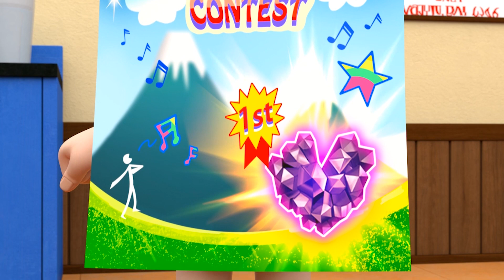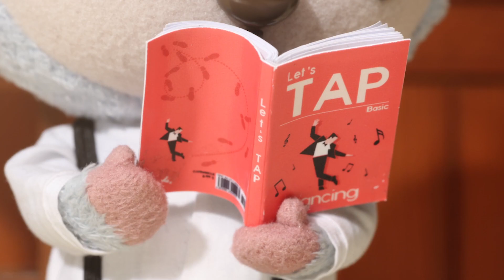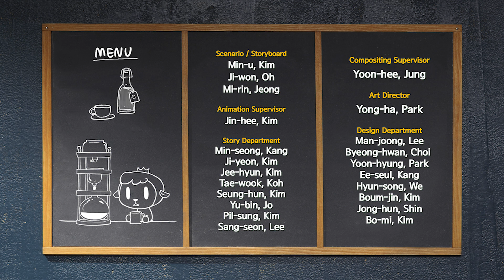[투바앤 프렌즈] 피자 헌터 | 맛있는 피자 | 다이노코어 | 라바 | 한국 애니메이션 | 2017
한국 최고 애니메이션 스튜디오 '투바앤'에서 제작한 작품 소개!
좌충우돌 재밌는 라바 & 다이노코어 친구들의 이야기 ♪